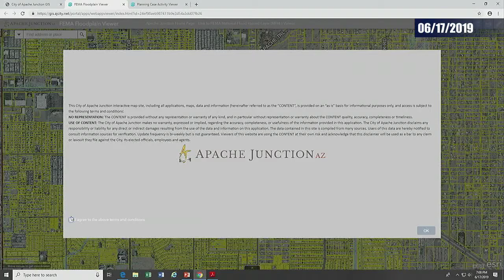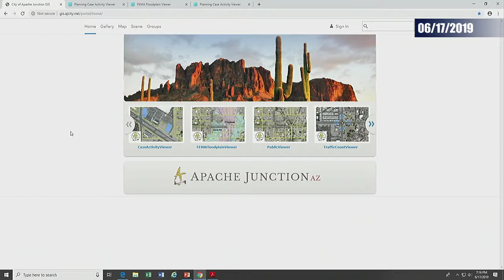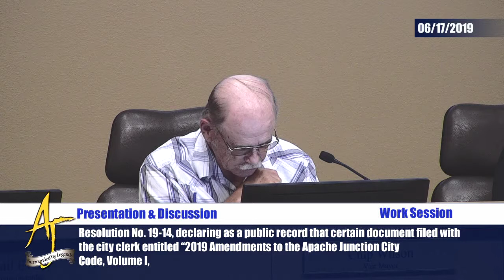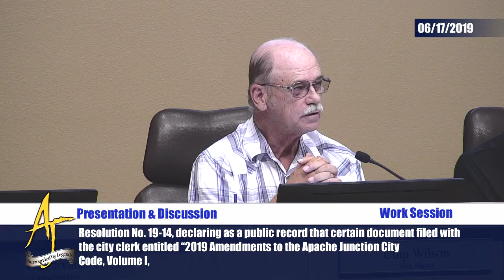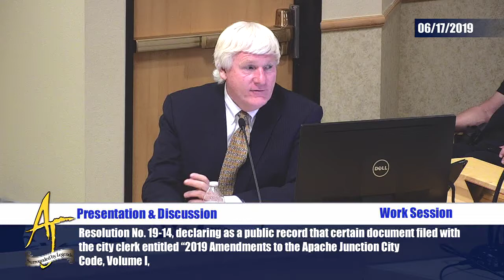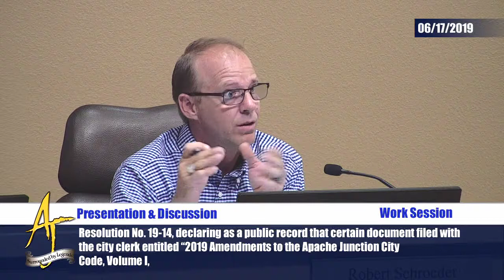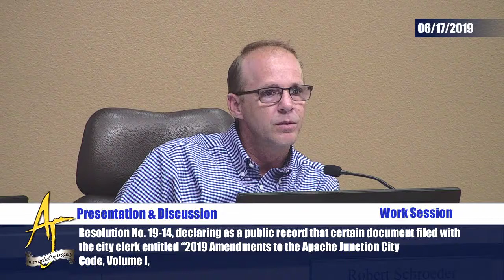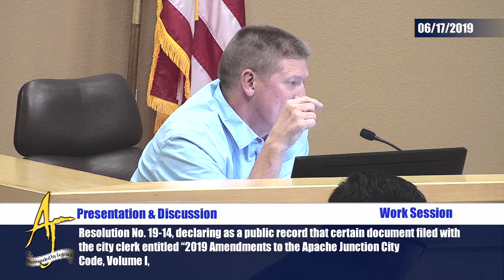City of Apache Junction Council Special Meeting & Worksession 6/17/2019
SPECIAL MEETING
CALL TO ORDER (Activated at 00:00:03)
ROLL CALL (Activated at 00:00:04)
PUBLIC HEARING
  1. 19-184 Consideration for approval of Resolution No. 19-12, fully adopting estimates of expenditures by the City of Apache Junction for the fiscal year beginning July 1, 2019 and ending June 30, 2020; declaring establishment of the budget for the City of Apache Junction for Fiscal Year 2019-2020; and declaring an emergency. (Activated at 00:00:24)
ADJOURNMENT

WORK SESSION

A. CALL TO ORDER (Activated at 00:00:02)
B. ROLL CALL (Activated at 00:00:03)
  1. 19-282 Presentation and discussion on an intergovernmental agreement with Maricopa County for Geographic Information Systems (GIS) data sharing. (Activated at 00:00:21)
  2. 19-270 Presentation and discussion on the City of Apache Junction's Public Safety Personnel Retirement System (PSPRS) Pension Funding Policy. (Activated at 00:13:58)
  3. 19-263 Presentation and discussion on a model uniform cable tv and video service license agreement and corresponding application. (Activated at 00:16:05)
  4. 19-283 Presentation and discussion on Resolution No. 19-14, declaring as a public record that certain document filed with the city clerk entitled "2019 Amendments to the Apache Junction City Code, Volume I, Chapter 7: Buildings", repealing any conflicting provisions; and providing for severability. (Activated at 00:21:53)
  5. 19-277 Presentation and discussion on Ordinance No. 1475 amending Apache Junction City Code, Volume I, Chapter 7: Buildings, by repealing and replacing in its entirety all articles under Chapter 7 and adopting by reference that certain document entitled "2019 Amendments to Apache Junction City Code, Volume I, Chapter 7: Buildings"; repealing any conflicting provisions; providing for severability; and providing for penalties. (Activated at 00:22:13)
  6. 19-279 Presentation and discussion on proposed Ordinance No. 1476, amending Apache Junction City Code, Volume I, Chapter 3: Administration, Article 3-9: Department of Development Services, by repealing and replacing in its entirety Section 3-9-4, Division of Building Safety and Inspection, repealing any conflicting provisions; and providing for severability. (Activated at 00:22:21)
 D. ADJOURNMENT